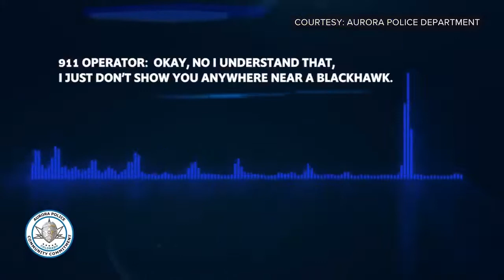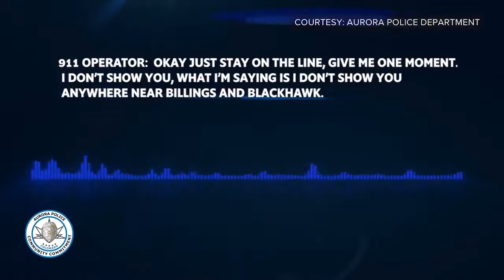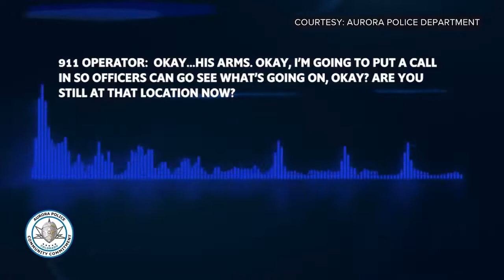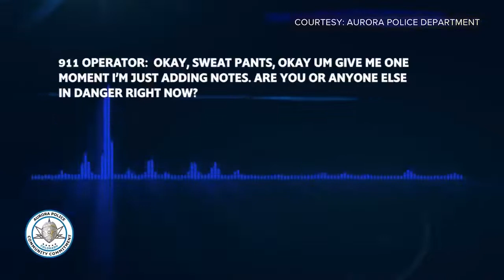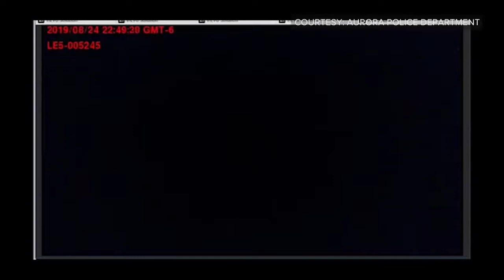Elijah McClain 911 Call and Bodycam Full Video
Elijah McClain, a 23-year-old African-American massage therapist in Aurora, Colorado, died after being detained by police and injected with ketamine as a sedative by paramedics on the evening of August 24, 2019. An Aurora citizen reported to police that McClain was acting suspiciously wearing a ski mask, although the caller also indicated that he did not believe anyone was in danger, and that he believed McClain was unarmed. The three police officers who were involved in the incident[1] said that their body cameras were knocked off during a struggle with him. While being held to the ground by police, paramedics administered ketamine to sedate McClain, who then went into cardiac arrest. McClain died seven days later after being removed from life support. McClain's autopsy was inconclusive.[2][3][4][5]